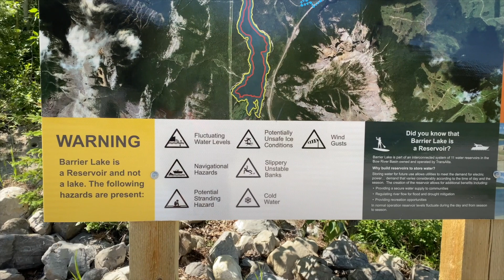Barrier Lake | Kayaking | Kananaskis Alberta Canada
Barrier Lake is a gorgeous place and a popular spot for boating, hiking and even for a picnic with the family.
There is a nice beach area, good picnic areas along the lake &  If you're a kayaker then you get the best of the deal as the lake itself and the view from the lake is so stunning. You can bring your own kayak or get boat rentals from the Kananaskis Outfitters to get out on the lake. Be aware of warnings and Kayak/Boat at your own risk as this lake is actually a man-made reservoir and water could be colder (we did not find it cold) and wind might be unpredictable! I have just started Kayaking and this was one of the best places recommended by my friend and we loved it despite the not so ideal weather (Thanks to Scott Casselman).
Amenities Available:
Boat Rentals, Boat Launch, Hand Launch Pay Phone Pit/Vault Toilets Water - Pump Water - Tap
Activities
Canoeing/Kayaking, Hiking - Backcountry  Hiking, Front Country  Hiking, Rock Climbing